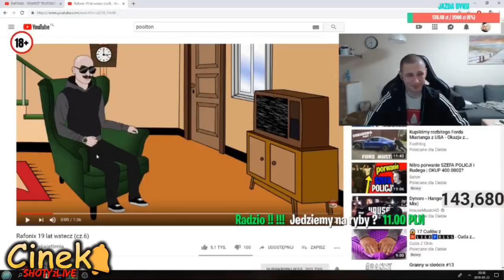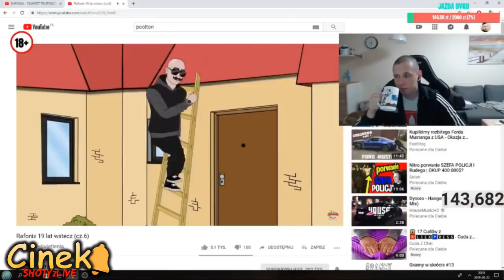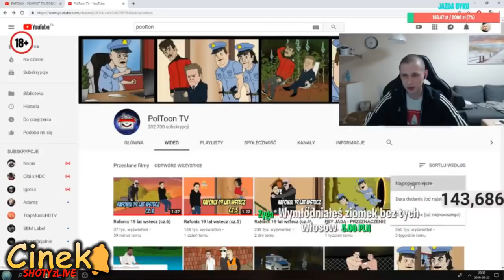RAFONIX Ogląda "Rafonix 19 lat wstecz odc 6"